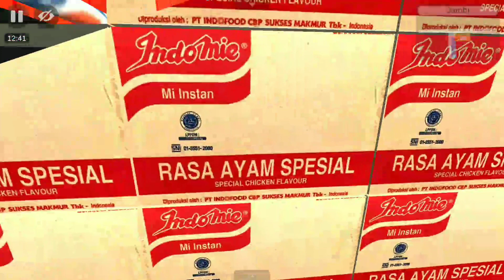Download New Indian Oil Lorry Truck Mod For Bussid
Welcome To Channel Gaming Passenger.

Video Description -
In this video, I am showing you Download New Indian Oil Lorry Truck Mod For Bussid | Truck Mod Bussid | Indian Truck Mod Bussid

⏩ Mod Credit = Respected Owner

🔴🔵 Download Latest Nova Chevrolet S10 Car Mod In Bussid | Bussid Car Mod | Pickup Car Mod Bussid

🔴🔵 Download New SHARE MOD HINO 700 ANGKUT KAI CC 206 Truck Mod Bussid | Bussid Truck Mod

🔴🔵 Download Old Tata 16 Wheeler Indian Truck Mod For Bussid | Bussid Truck Mod | Bussid Car Mod

🔴🔵 Download Mod Bussid Truck Isuzu Giga Terbaru By Mx Creations | Bussid Truck Mod | Bussid Car Mod

🔴🔵Download Real Scania Skybus E138i Semi Luxury Mod In Bussid | MOD BUSSID MALAYSIA | Bussid Bus Mod

🔴🔵 Download New Real Hino 700 Truck Mod In Bussid | Bussid Truck Mod | Bussid V 3.6 Update Review

🔴🔵 Download All New Mercedes Benz S600 Car Mod In Bussid | Bussid Car Mod | Bussid Bus Mod